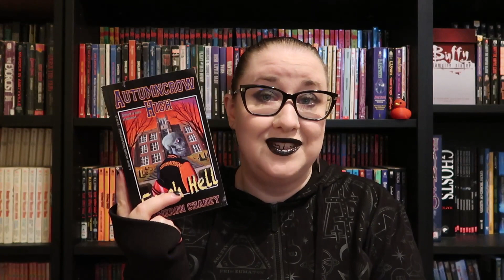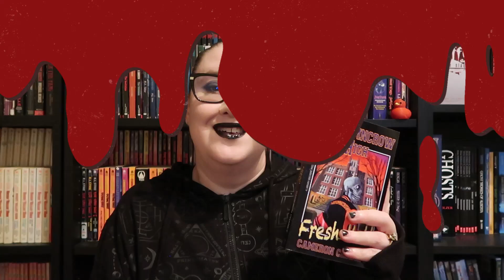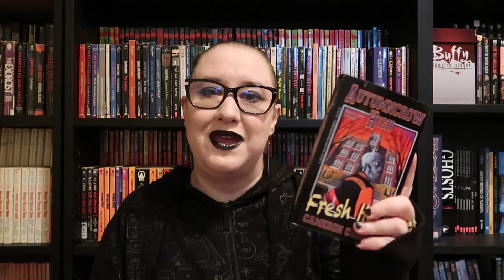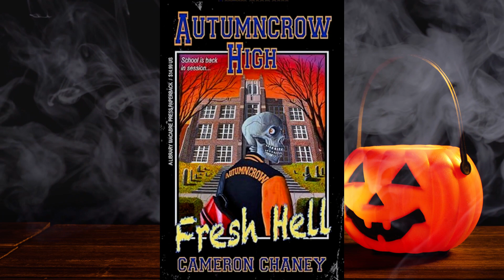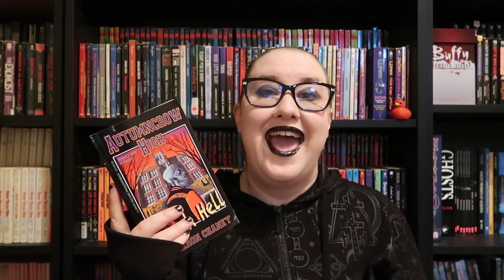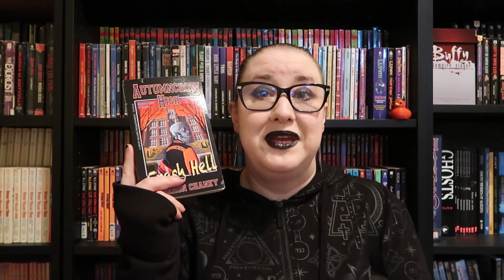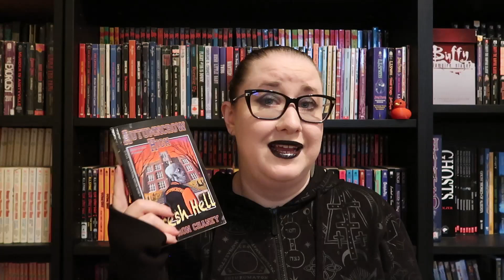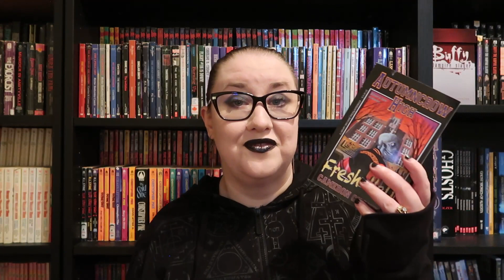Horror Book Review | Autumncrow High: Fresh Hell by Cameron Chaney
UPDATE: I spoke with Cameron and the errors I spoke about have been fixed and will be edited for all copies going forward.

Amazon Wishlist:

Contact & Socials
**I am currently closed for review copies**